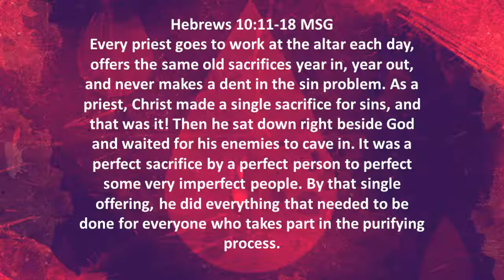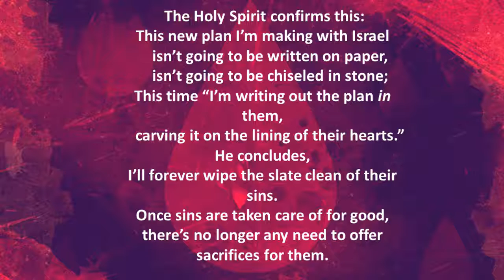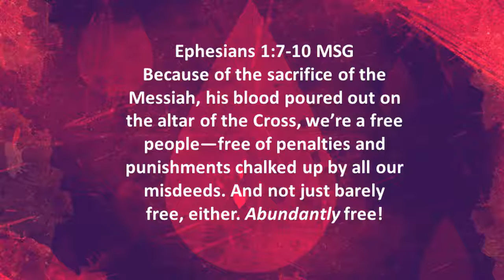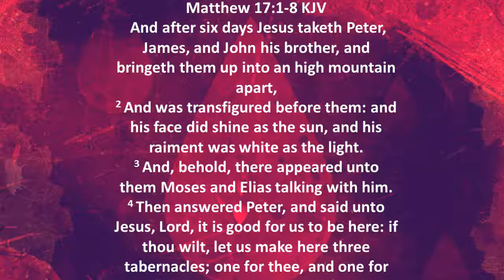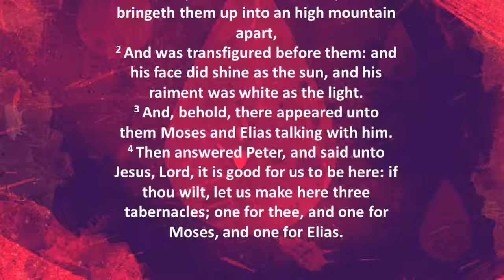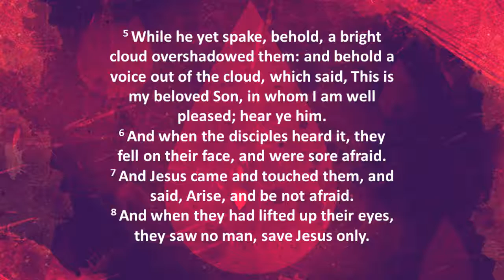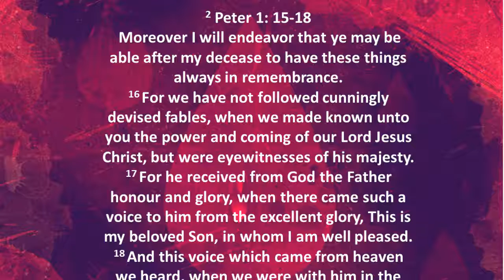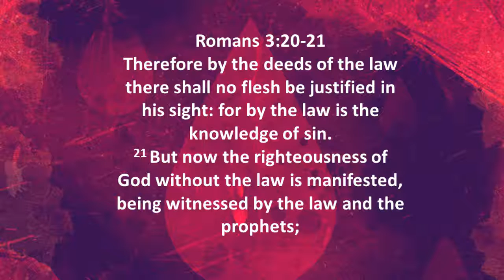9-14-2015 The Blood Has Made You Perfect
Originally Published on 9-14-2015 The Blood Has Made You Perfect